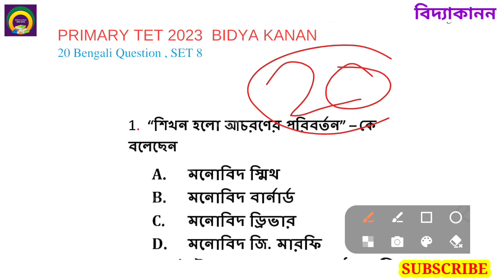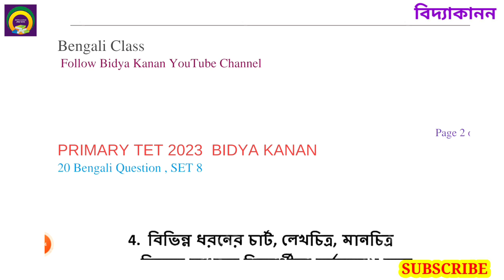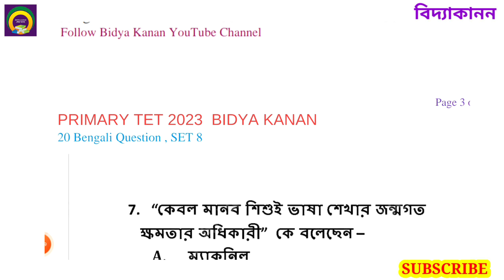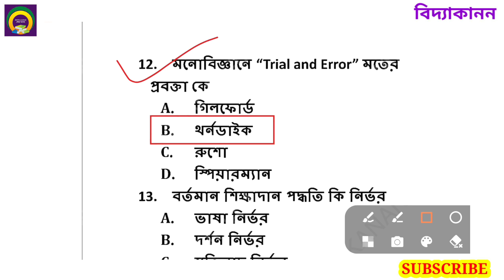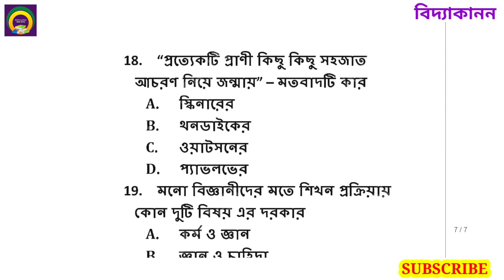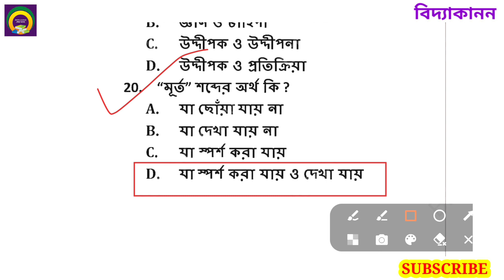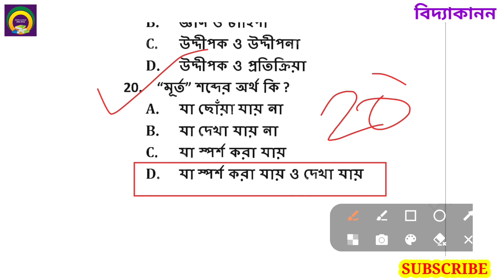🎯 টার্গেট প্রাইমারি টেট🎯 বাংলা পেডাগজি। primary TET preparation Bengali pedagogy class.